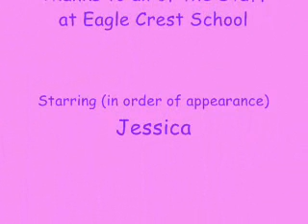2008 Daddy Daughter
Highlights from the 2008 Daddy Daughter Dance at Eagle Crest Elementary